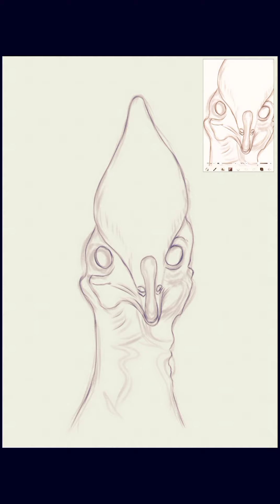Drawing Cassowary bird head in Ibis Paint X | SpeedPaint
Hi
About channel
This channel is all about digital drawing & painting contents
In this video I have shown the process of drawing & painting Cassowary bird this is beautiful but dangerous creature known for attacking with its feet I have created this portrait with the help of Ibis paint x app